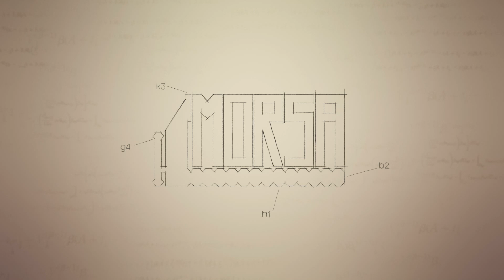Un Planeta - Descansa (Ciudad Alterna VOL III - 2013)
Presentación de Un Planeta el Domingo 24 de Noviembre en el Centro Cultural Islas Malvinas.